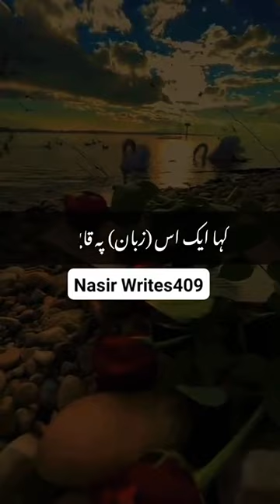molan tariq jemal bayan